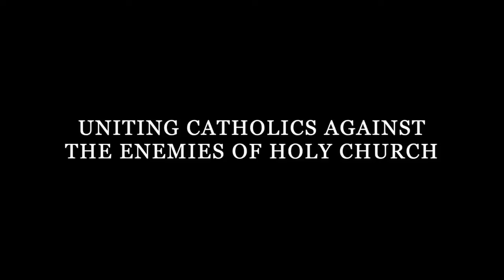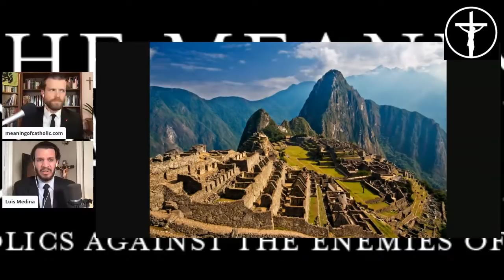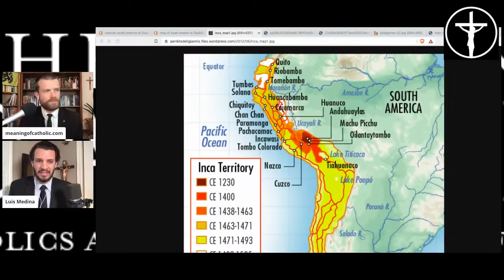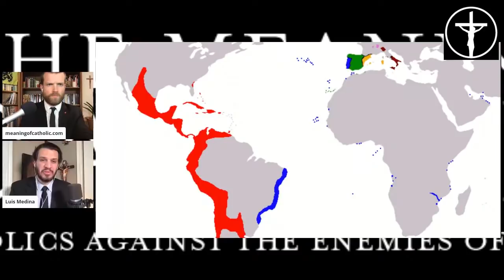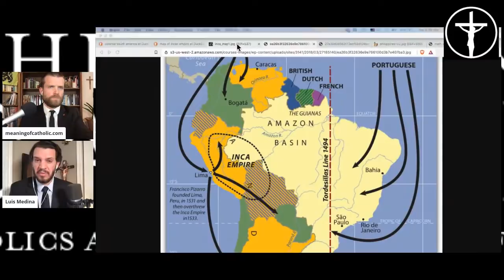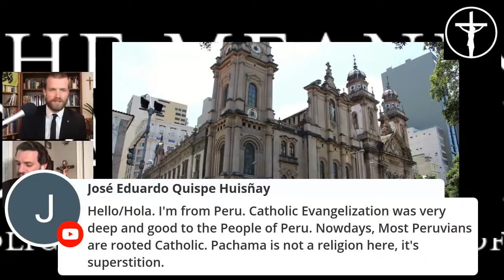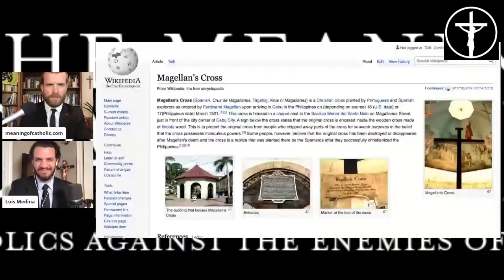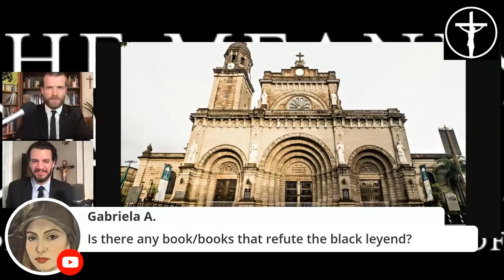Pachamama, South America and the Philippines - Catholic Empire pt. 2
Catholic Empire pt. 2 with Luis Medina.

Medina on Twitter: @luisblogs
Facebook.com/Reconquistaradio

***ESSENTIAL READING***

- Tree of Hate - Phillip W Powell
- Puritan's Empire - Charles Coulumbe (start with that one, it has a nice section on Spanish America)
- 7 myths of the Spanish conquest - Matthew Réstala

- Dr. Miguel Ayuso (By far the best Western Philosopher in the last 50 years...highly underrated)
- Patricio Lons
- Dr. Alberto Bárcena
- Dr. Javier Paredes
- Fr. Javier Olivera
- Dr. Daniel Marín
- Amador Fuentes Aguirre (he's a very liberal one, but, one of the few that actually offers some true insights. So take him in small doses)
- Jose Javier Esparza (great writer, very easy reading)
- Juan Manuel de Prada

- Carlism
- Hispanismo
- Salamanca School of Thought
- Distributism
- Nazarenos
- Mozarabes

Music: “Ave Maria” and “In Paradisum" by Highlander Scholastic's Cantorum (used with permission)